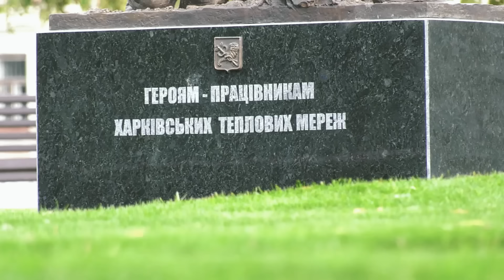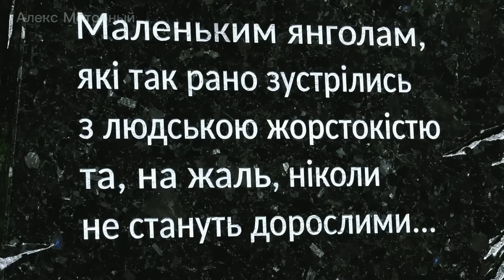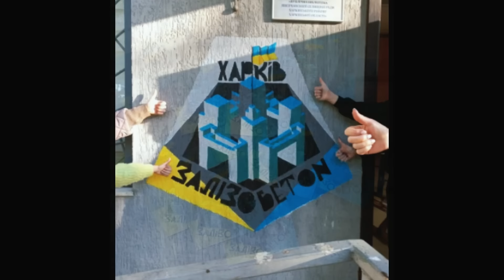О них знает каждый харьковчанин: Новые символы Харькова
В этом году Харькову исполняется 370 лет. За эти годы у Харькова появился целый ряд символов, по которым город узнают в стране и за рубежом: Покровский собор XVII века, колокольня Успенского собора, Госпром, Зеркальная струя, площадь Свободы и другие.
Во время боевых действий с февраля 2022 года в Харькове появились новые символы современного военного Харькова. Предлагаю в этом видео перечень того, что могло бы стать новыми символами Харькова.

Это очень мотивирует снимать новые видео.

все новости Харькова и не только, все про Харьков что не вошло в видео на youtube-канале,фото,видео города!

На канале "Alex Motorny" - Путешествия и прогулки по Харькову,пригороду и области!